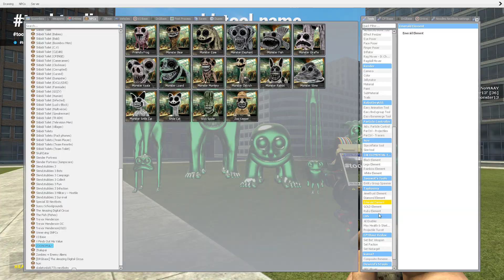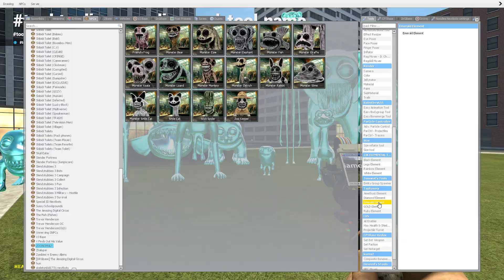Playing as ALL ZOONOMALY MONSTERS in Garry's Mod!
In today video we got :

garrys mod,gmod,zoonomaly,zoonomaly monsters,garrys mod zoonomaly,zoonomaly size comparison,zoonomaly jumpscares,play zoonomaly,playing as all zoonomaly